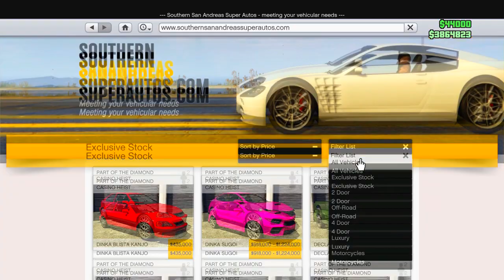Recibe 100.000$ en 1 MINUTO en Gta 5 Online SIN AYUDA! "DINERO RAPIDO" en Gta V (PS4, XBOX ONE, PC)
NUEVO TRUCO GTA 5 ONLINE PARA GANAR DINERO INFINITO FÁCIL SIN AYUDA !!! GTA V ONLINE DINERO GLITCH MONEY GLITCH GTA 5 SOLO NEW GLITCH GTA 5 SOLO MONEY GLITCH